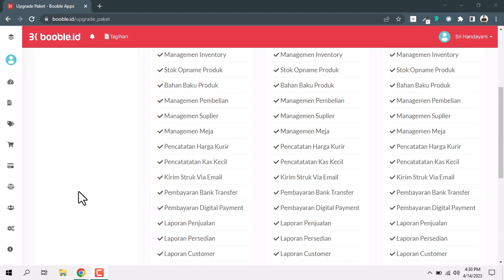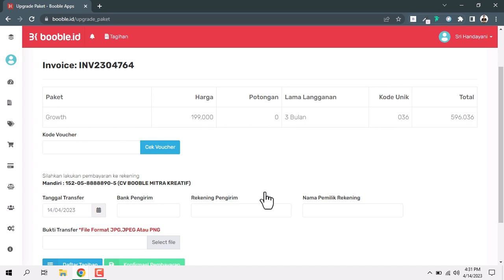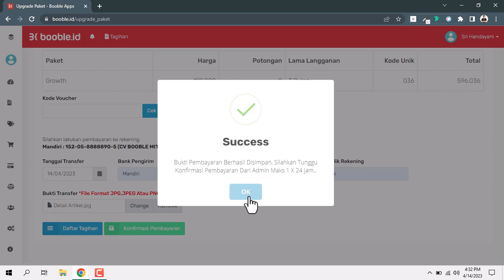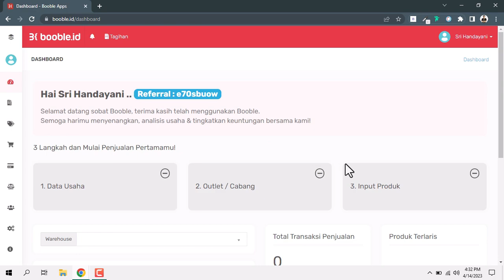Akun | Upgrade Akun